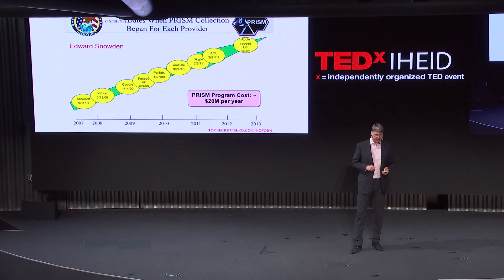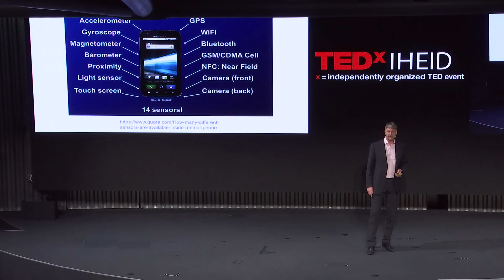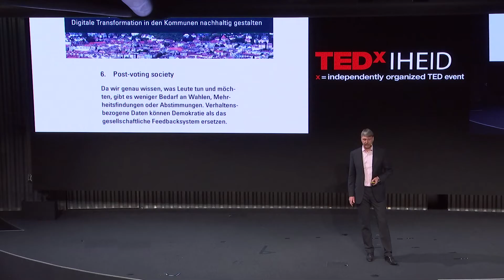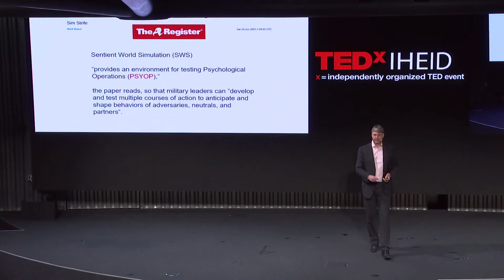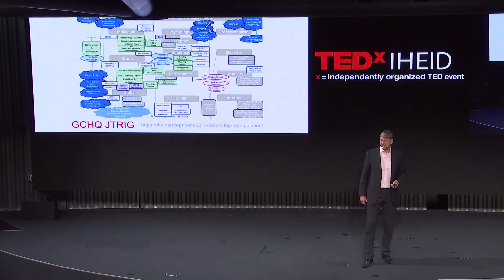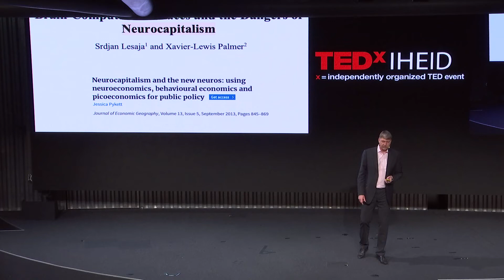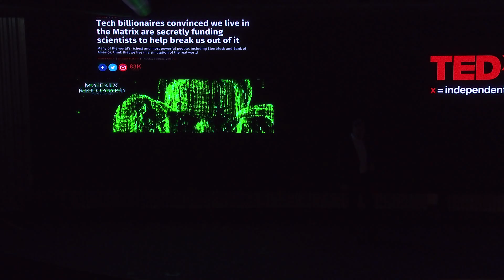Who is Messing with Your Digital Twin? Body, Mind, and Soul for Sale? | Dirk Helbing | TEDxIHEID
NOTE FROM TED: This talk represents the speaker's personal views and interpretation of technology and surveillance. TEDx events are independently organized by volunteers. The guidelines we give TEDx organizers are described in more detail

In his talk, Dirk Helbing addresses the future of surveillance. The combined use of nano, digital, AI, and quantum technologies might lead society to a whole new level of surveillance. This would not only leave our privacy behind… Dirk Helbing is Professor of Computational Social Science at the Department of Humanities, Social and Political Sciences at ETH Zurich and affiliate of its Computer Science Department. Furthermore, he is member of the external faculty of the Complexity Science Hub Vienna.

The work of Prof. Helbing is documented by hundreds of media reports and publications, among them more than 10 papers in Nature, Science, and PNAS. He won various prizes, including the Idee Suisse Award. He co-founded the Competence Center for Coping with Crises in Complex Socio-Economic Systems (CCSS), the Risk Center, the Institute for Science, Technology and Policy (ISTP), and the Decision Science Laboratory (DeSciL). While coordinating the FuturICT initiative he helped to establish data science and computational social science in Europe, as well as global systems science. This talk was given at a TEDx event using the TED conference format but independently organized by a local community.